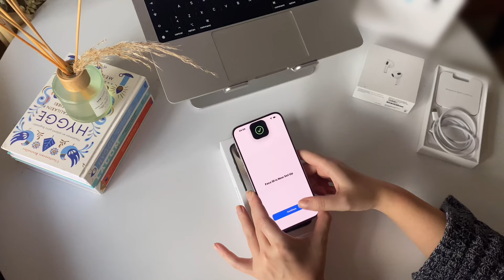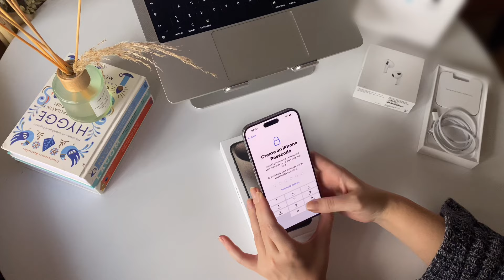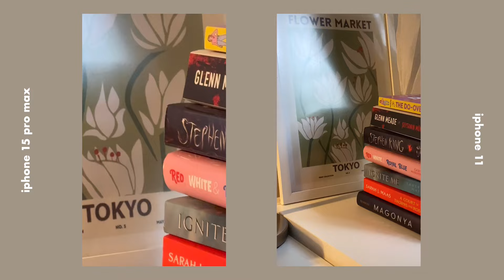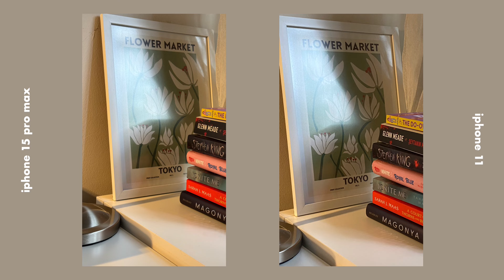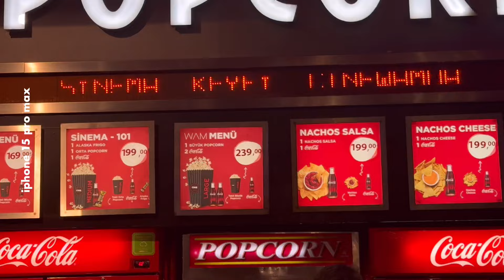HD  iphone 15 pro max natural titanium (256gb) aesthetic unboxing | installation & accessories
PS:This video has a loading issue so it's only available in HD. You can watch the 4K version from the link above.

Hi guys!

I hope you are all great. ^^ In this video, I unboxed the brand new, natural-color iPhone 15 Pro Max. I also unboxed new accessories like beautiful cases and AirPods Gen 3! I made a comparison with my old iPhone 11 and tested the camera of the iPhone 15 Pro Max. It's also worth noting that I did a fresh install of iOS 16, which was a lot of fun. I'm so happy that I can shoot better-quality videos with this phone; that's mostly why I bought it :) Thank you all for being a part of this unboxing! enjoy the video 💫

Timestamp:

00:00 - 00:28 intro
00:29 - 04:02 apple iphone unboxing 
04:03 - 05:21 setting up
05:22 - 09:40 unboxing screen protector and accessories
09:41 - 11:03 unboxing airpods gen 3
11:04 - 11:21 overall
11:22 - 13:45 comparison of iphone 15 pro max cs iphone 11
13:46 - 13:49 end

FAQ's:
  ✩ camera: iPhone 11
  ✩ editing software: VLLO
  ✩ thumbnails: procreate, figma
  ✩ age: 26
  ✩ birthday: sep 22, 1997
  ✩ ethnicity: turkish

PRODUCTS:
✩Macbook pro m2 14 inch
✩ipad generation 4
✩ipad g2 pen
✩ikea table
✩ikea laptop stand